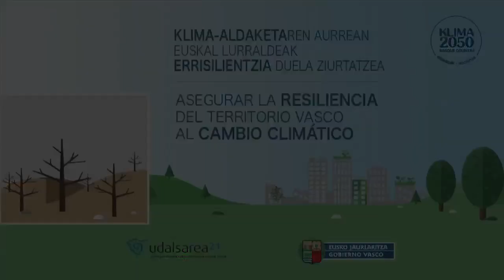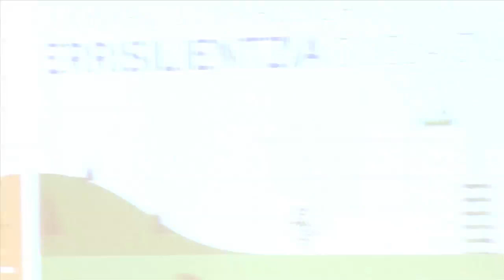Adaptación al Cambio Climático en municipios del País vasco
Mesa redonda moderada por Aitor Zuleta y Estibaliz Sanz en el marco de una jornada "Adaptación al Cambio Climático en  municipios del País vasco" organizado por Udalsarea 2030 el 4 de octubre en el Palacio Euskalduna de Bilbao.